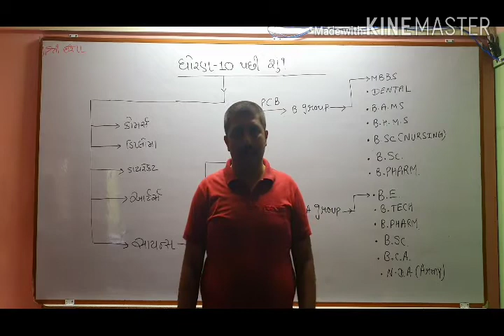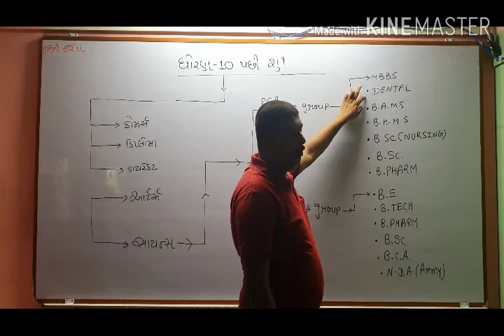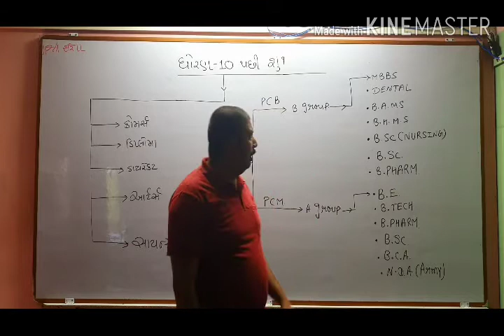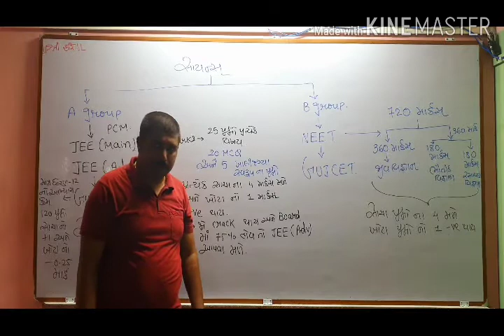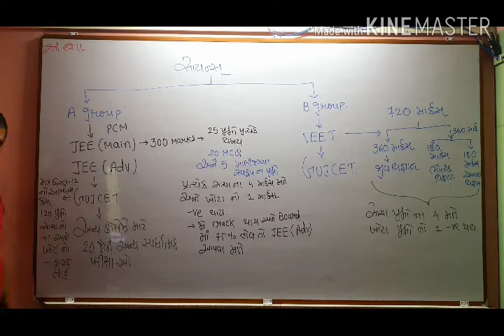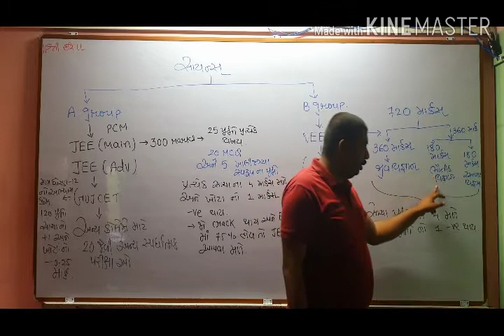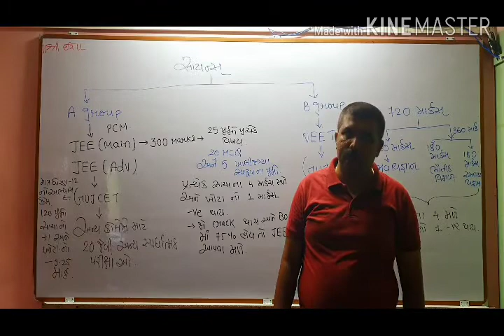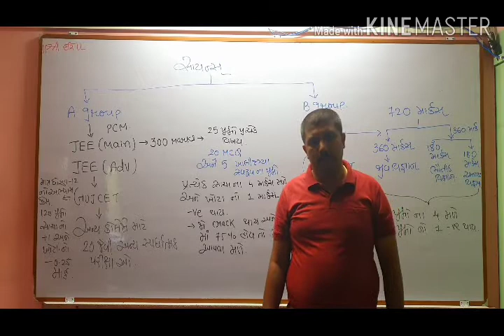Carrier guidance after 10th in Gujarati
Why we choose science stream in Gujarati